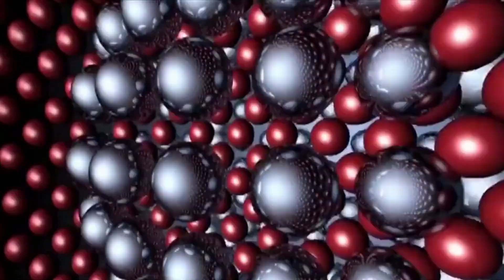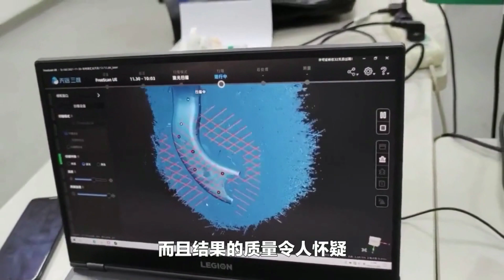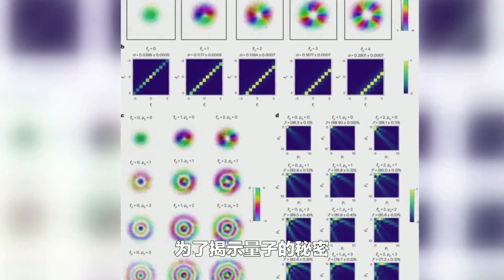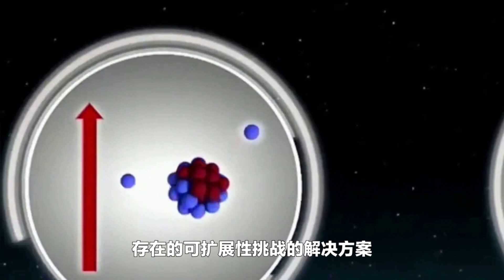“量子阴-阳”图：实时捕获的光子的量子纠缠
你可能听说过光既是粒子又是波，但你有没有想象过其中的神秘的舞蹈？发表在最近《自然·光子学》杂志上的论文中，科学家们报告说，揭示了一项创新技术，可以实时地可视化纠缠光子的波函数，即光的基本组成部分。